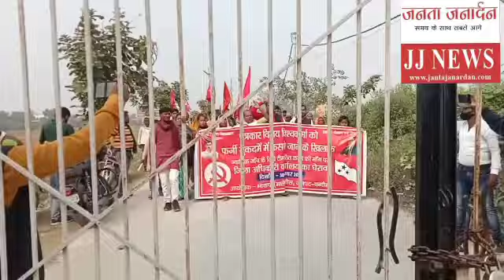चंदौली में प्रदर्शन । DM Office पहुँचे । भाकपा माले कार्यकर्ता । प्रमासपा ने भी किया Pradarshan |JJ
जनपद के मुख्यालय स्थित दीक्षा धरना स्थल से यहां पर प्रगतिशील_मानव_समाज_पार्टी के तत्वाधान में 6 सूत्री मांगों को लेकर मुख्यालय स्थित बिछिया धरना_स्थल पर धरना दिया गया वही आपको बता दें कि प्रगतिशील मानव_समाज_पार्टी चंदौली की छह सूत्री मांग को लेकर धरना दिया है जिसमें पूर्व सांसद फूलन देवी के ऊपर आपत्तिजनक टिप्पणी को लेकर, विंध्य केवट निषाद कश्यप कुम्हार आदि 17 जातियों को अनुसूचित जाति में शामिल किया जाए, महंगाई शोषण भ्रष्टाचार अन्याय अत्याचार पर रोक लगाई जाए, गरीबों के लिए निशुल्क शिक्षा एवं निशुल्क चिकित्सा एवं सभी श्रमिकों को ₹700 प्रति दिहाड़ी की मजदूरी तय की जाए अपने 6 सूत्री मांगों को लेकर प्रगतिशील मानव समाज पार्टी ने विचार धरना स्थल पर धरना दिया है।

भारतीय कम्युनिस्ट पार्टी माले ने धरना स्थल से रैली निकालते हुए कलेक्ट्रेट गेट पर विभिन्न मांगों को लेकर दिया धरना

दूसरी तस्वीर:- चंदौली जनपद के कलेक्ट्रेट गेट से है जहां पर भारतीय कम्युनिस्ट_पार्टी माले ने अपने विभिन्न मांगों को लेकर धरना दिया है वही आपको बता दे जनपद के विभिन्न मांगों में चकिया के गढ़वा के जमीन का मामला, सकलडीहा के एक अखबार के संवाददाता के ऊपर मुकदमे का मामला आदि विभिन्न मांगों को लेकर भारतीय कम्युनिस्ट पार्टी वाले ने कलेक्ट्रेट गेट पर नारेबाजी करते हुए धरना दिया है।